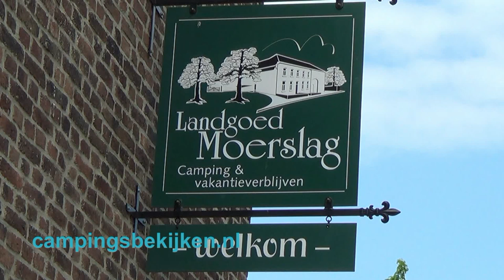Camping Moerslag, Sint Geertruid